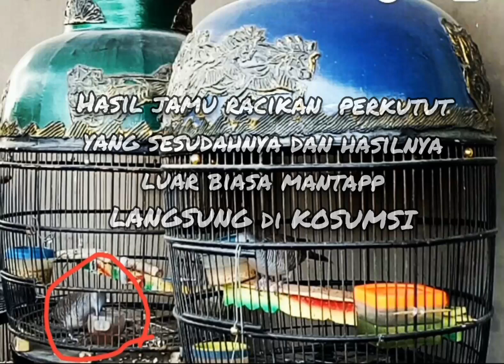Vitamin Dan Jamu Burung Perkutut Agar Rajin Bunyi Gacor+Sehat+Cepat Birahi Racikan Jamu Bumbu Dapur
Vitamin Dan Jamu Burung Perkutut Agar Ranjin Bunyi Gacor+Sehat+Cepat Birahi Racikan Vitamin Dan Jamu Perkutut Di Cuaca Ekstrem Seperti Sekarang Ini Dari Bumbu Dapur Ini

berhasil jamu perkutut bikinan kemarin langsung di konsumsi dengan lahapnya nggak sia sia cape" bikin sudah"an kututku pada sehat semua dan gacor dor kwor kowor

perkututlokal